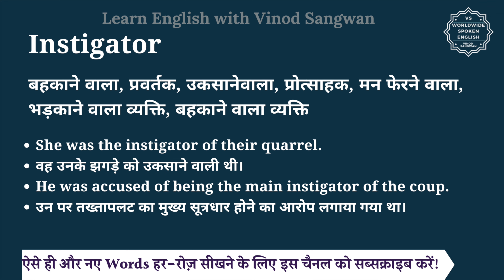Instigator meaning in Hindi | Instigator ka matlab kya hota hai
इस वीडियो में आप Instigator का हिंदी में मतलब समझेंगे और साथ में Instigator का pronunciation भी सीखेंगें यानि की आप Instigator के अर्थ के साथ साथ ये भी सीखेंगें की Instigator को कैसे बोले या Instigator को बोलने का सही तरीका क्या है |

तो बस एक मिनट में सीखिए Instigator को|
Let’s learn Hindi Meaning of Instigator in detail.

Instigator का हिंदी में अर्थ होता है
बहकाने वाला, प्रवर्तक, उकसानेवाला, प्रोत्साहक, मन फेरने वाला, भड़काने वाला व्यक्ति, बहकाने वाला व्यक्ति

Instigator को इन उदाहरणों से और अच्छे से समझ सकते हैं
She was the instigator of their quarrel.
वह उनके झगड़े को उकसाने वाली थी।
He was accused of being the main instigator of the coup.
उन पर तख्तापलट का मुख्य सूत्रधार होने का आरोप लगाया गया था।